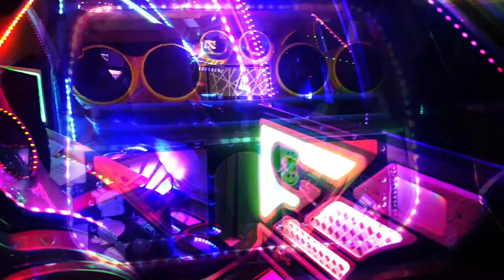AUDIO VELOCITY D BAYAS (PREVIEW)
Persembahan Car Audio Show sempena Karnival Sukan Kubang Pasu 2019 di Perkampungan Budaya Kg Bayas Baru, Jitra, Kedah

Music DJ Vensor - Techno